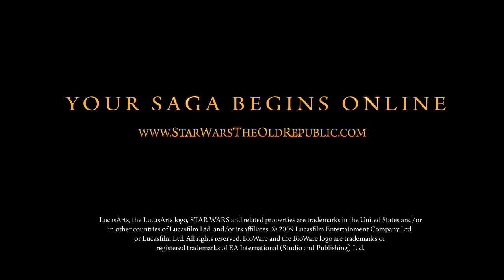"Deceived" cinematic trailer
This is the fall of the Jedi temple on Coruscant. Darth Malgus, his twi'lek more-wife-than-slave lover and Shae VIzla, a bounty hunter, are leading the assault. All jedi in the temple are killed and Coruscant has been almost destroyed by Sith forces. By the way the action takes place 3200 years before Darth Vader and Luke Skywalker and almost 3320 years before Darth Krayt and Cade Skywalker.